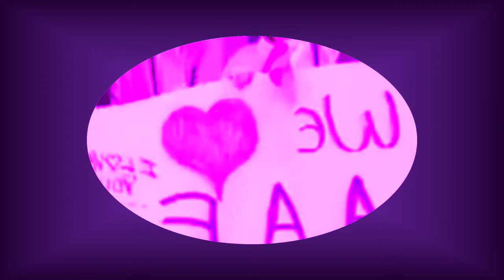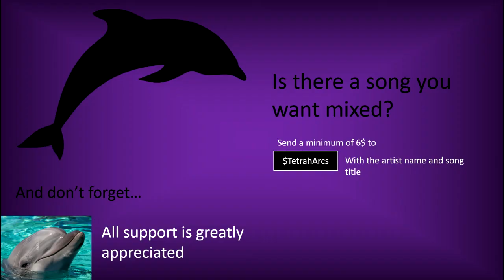Alien Ant Farm - Smooth Criminal (Chopped & Screwed)